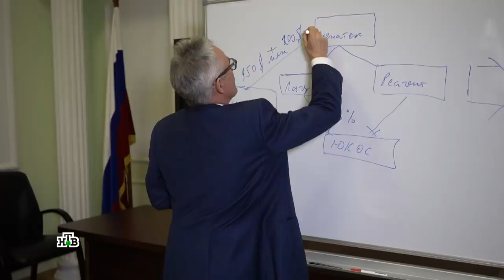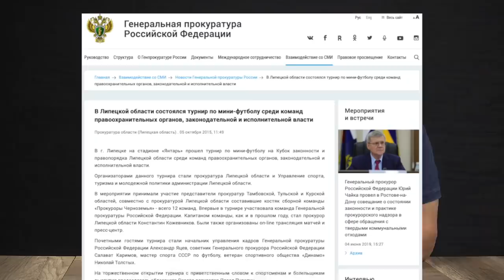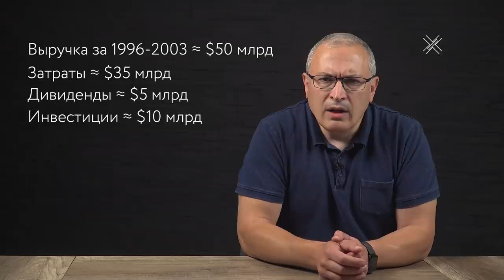Канал НТВ: врет, как дышит | Блог Ходорковского | 16+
Есть такая шутка. Как узнать, что на канале НТВ показывают вранье? Легко. Если канал включен, значит врут. Как говорится, в каждой шутке есть доля шутки. Тут эта доля совсем небольшая.

НТВ снял и показал очередной «разоблачительный» фильм про ЮКОС, Менатеп, меня и моих бывших партнеров. Я бы не стал даже останавливаться на этой ерунде, но некоторые моменты вы просто должны знать.